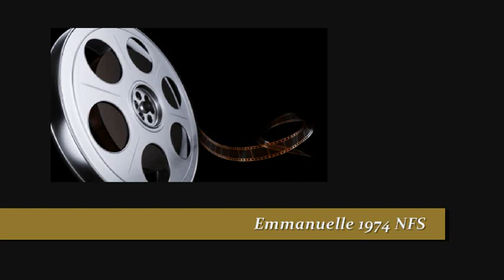FAUSTO PAPETTI - EMMANUELLE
Emmanuelle is a 1974 French drama film.  Considered as one of the highest-grossing French films.

From the 1974 film Emmanuelle